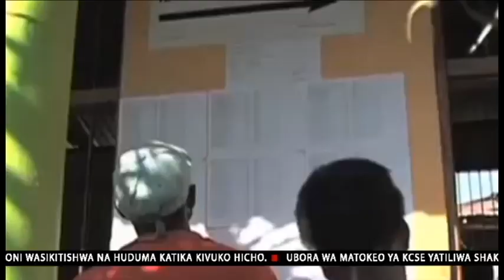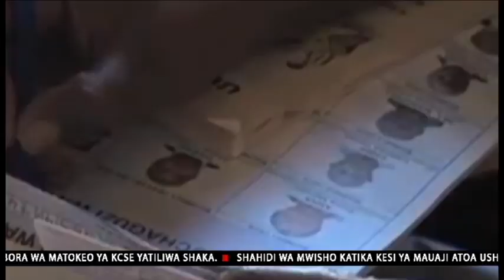WATANZANIA WASUBIRI MATOKEO YA UCHAGUZI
Watanzania waendelea kusubiri matokeo ya uchaguzi uliofanyika nchini hiyo mnamo tarehe  25/10/2015. Matokeo hayo yanatarajiwa kutolewa siku ya Alhamisi,29/10/2015.